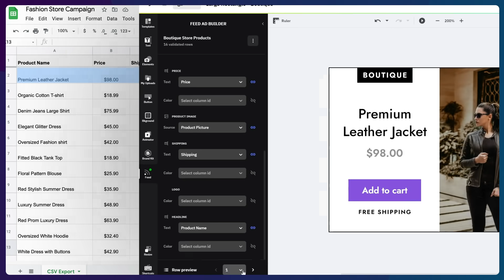Introducing the Feed Ad Builder: One Design, Endless Variations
Scale your creative production with the Feed Ad Builder! Discover Creatopy's newest automation tool, which makes ad creation faster. Generate multiple visual variations of your design by simply using a CSV file and create large volumes of ads instantly without having to use any complicated software. Hence, when using this tool in Generator mode, you can easily and rapidly create ads for multiple platforms.

One design, endless variations. Instantly.